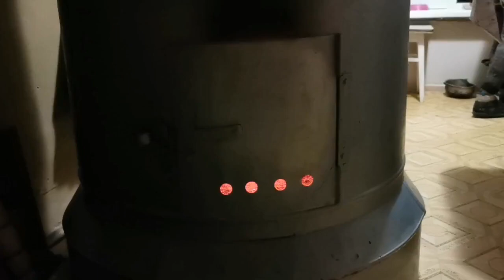Устройство крематория: полная огня печь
Традиция захоронения мертвецов в землю имеет под собой могучую философскую и религиозную основу, и сегодня этот ритуал распространен во всему миру. Однако еще во времена палеолита отдельные племена и целые народности предпочитали кремировать тело усопшего, перед тем как осуществить погребение.